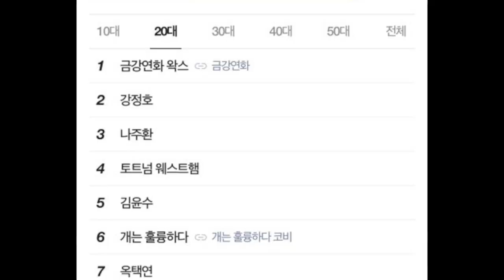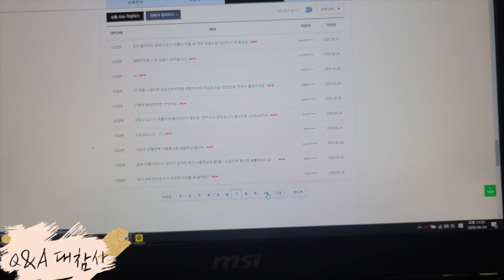실검 1위 찍어버린 금강연화 왁스 대참사 공개합니다..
금강연화 왁스에 대한 대참사 함께 보시죠.. 왁스에 대한 소개와 정보까지 담았습니다:)

영상 출연자: 금강연화려한조명에나를감싸네
영상 편집자: 부서진마네킹

[금강연화 미용실 예약]
네이버에 어벤져스헤어 검색 후 예약하기

위 영상은 금강연화 채널에서 제작되었습니다.